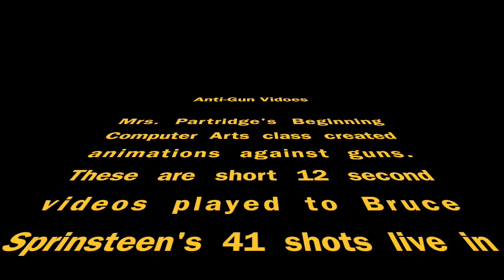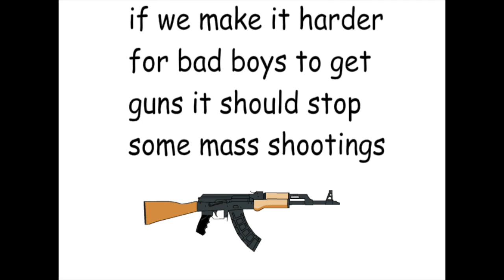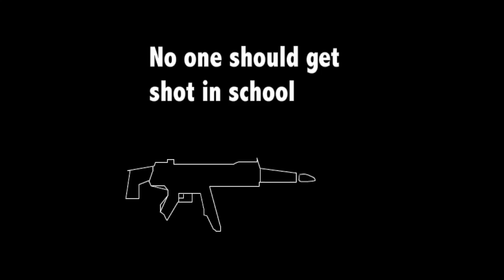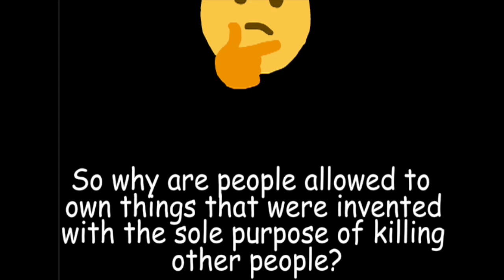Gun violence 1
This video is about Gun violence 1